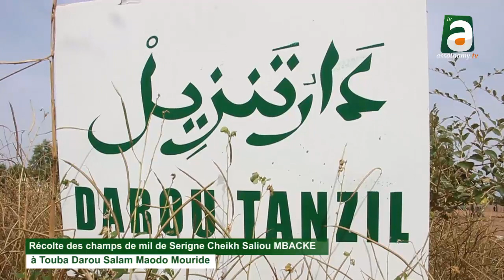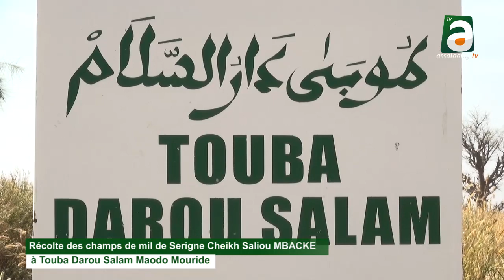Récolte des champs de Serigne Cheikh Saliou de Touba Darou Salam Maodo Mouride 2019